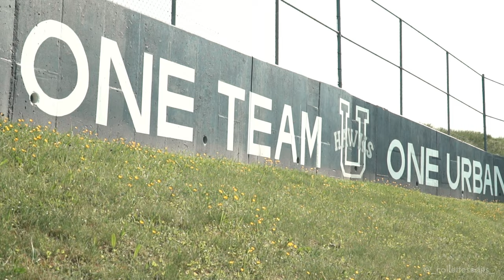Urbana vs. Quince Orchard High School Lacrosse Recap | " REGIONAL FINALS"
Urbana brings down QO in a 16-5 regional final game! Great game to both sides, congratulations to the Hawks as they advance to the next round! I hope you enjoy this recap!

I OWN NO RIGHTS TO MUSIC:
Song List-
- Zipper Bags (Instrumental) - Freddie Gibbs
- Outer Space - Don Toliver ft. Baby Keem